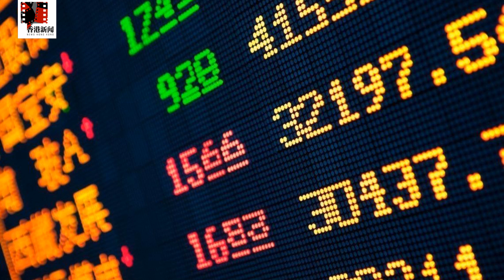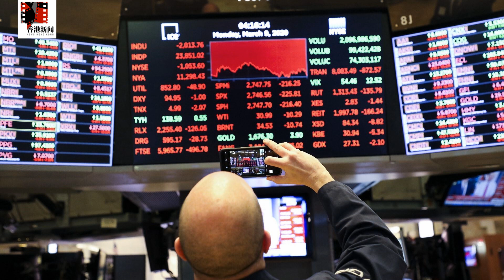北京力挺！？韓正一帶一路論壇講話，強調香港“開放”角色，力保普通法制度；港提“逆隔離”通關，為保20大恐難執行；阿里巴巴列美首批查帳中企；國安法最大！港警可查閱黎智英手機|香港新聞（20220831）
韓正強調香港“開放”角色，盼參與一帶一路拓展國際聯繫
美中商業談判大突破，阿里巴巴等中概股成美首批查帳中企
香港提“逆隔離”與大陸通關，為保20大恐難確實執行
國安法最優先！港法院裁定警方有權查閱黎智英手機資料
新加坡推新工作簽證，或搶走香港人才